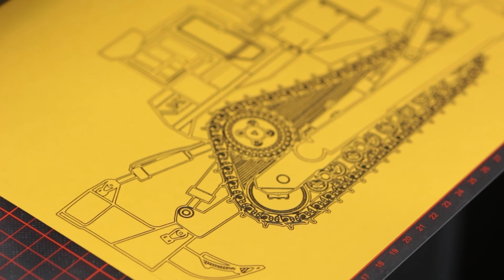Caterpillar D10T Bulldozer Invaded the office